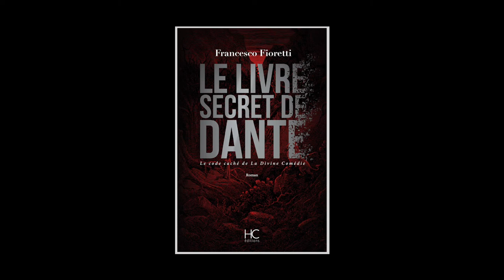Francesco Fioretti - Le livre secret de Dante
Francesco Fioretti vous présente son ouvrage "Le livre secret de Dante" aux éditions HC. Traduit de l'italien par Chantal Molroud.